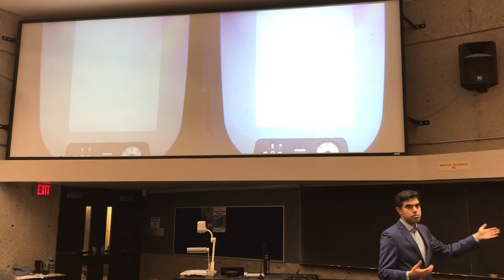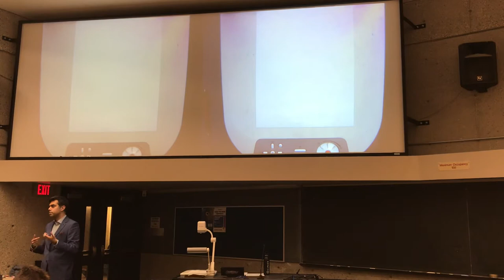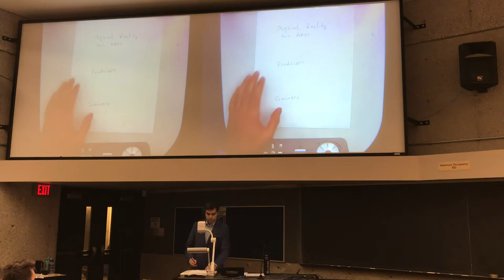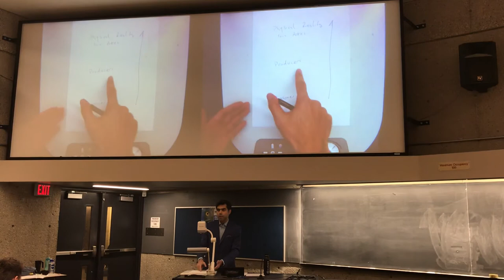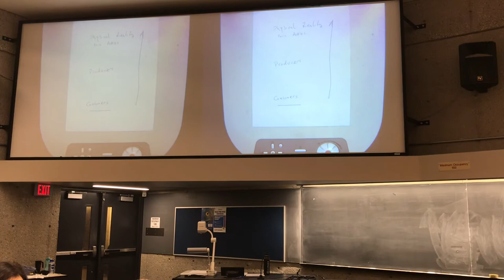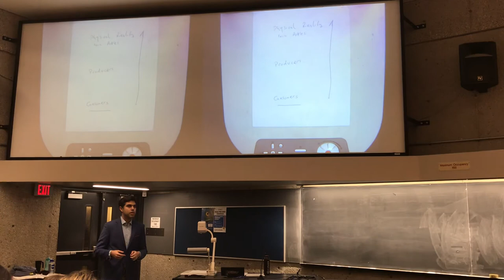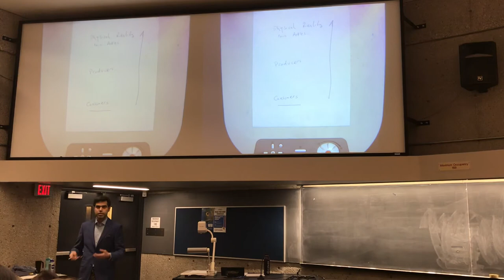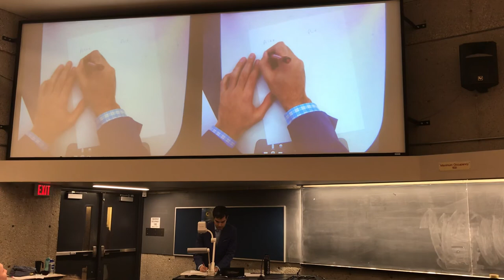FARE1040: 7. Exchange & the Origins of Money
The Economic Way of Thinking, Intrapersonal exchange, Interpersonal exchange, Direct exchange, indirect exchange, the origin of money, production, and prison macks.

Sources:

Coca-Cola's own research suggests that "Coke" is the second most recognized word in the world, after "OK"